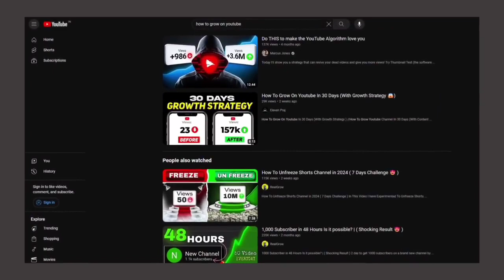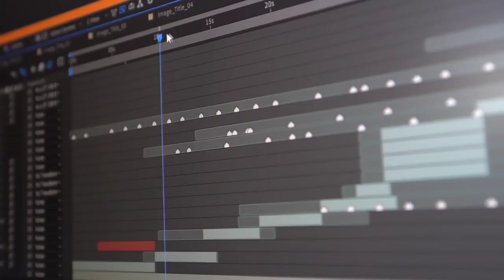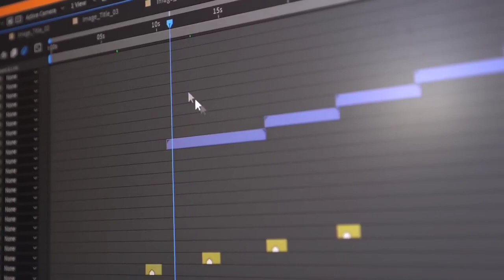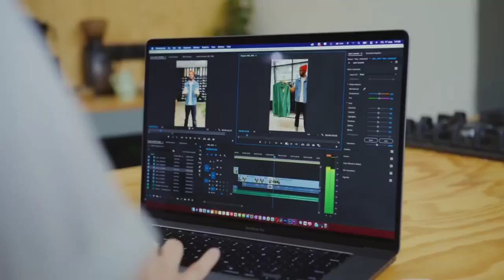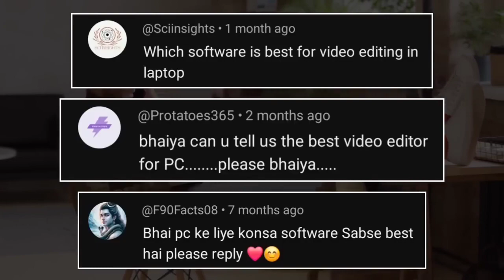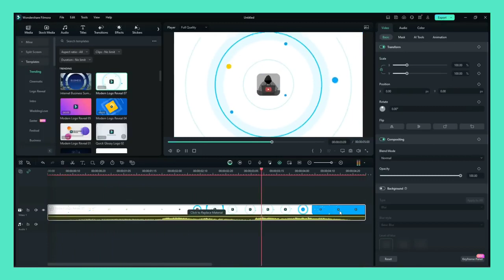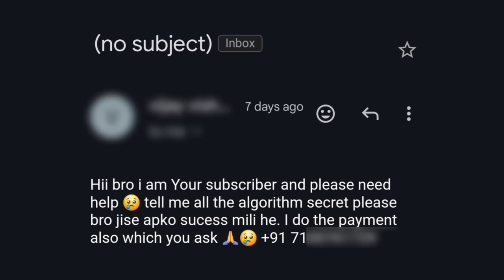5 Things I Wish I Knew When I Started YouTube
Here are 5 things I wish I knew when I started YouTube. If you want to start a YouTube Channel in 2024, this video is a must watch! Enjoy :)

0:00 Hey!
0:25 Not Every YouTube Advice is Right For You
2:15 Nothing is More Important Than...
3:16 Quality or Quantity??
4:42 Best Video Editor for PC
6:45 There's No Secret
8:02 You're Attached to Your Work

View all

Hey!
0:00

Not Every YouTube Advice is Right For You
0:25

Nothing is More Important Than...
2:15

Quality or Quantity??
3:16

Best Video Editor for PC
4:42

There's No Secret
6:45

You're Attached to Your Work
8:02Instagram

DecodingYT
Videos
About